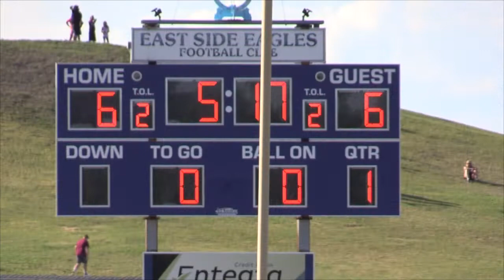2019 U18 Girls Red River Cup SK White vs MB Gold Jul15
July 15, 2019 - U18 Girls Red River Cup - SK White vs MB Gold - East Side Eagles Field, Winnipeg, MB